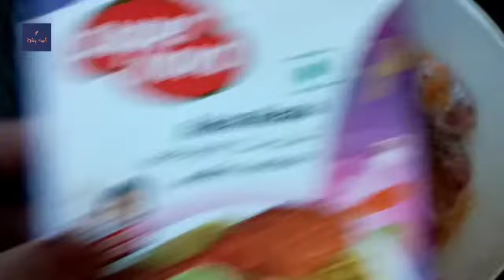Vlog/പെരുന്നാളിന്റെ കുറച്ച് ക്ലീനിങ് വിശേഷങ്ങളും ഉമ്മാന്റെ ചിക്കൻ കബ്സയും /kabsa recipie/കബ്സ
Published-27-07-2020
Chicken kabsa recipie
Cleaning vlog